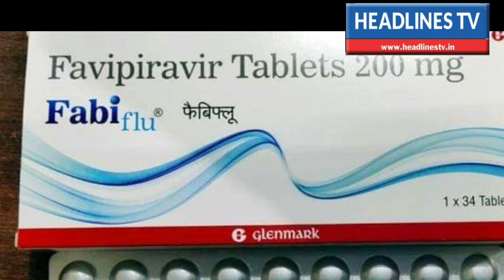Corona virus : புதிய மருந்து கண்டுபிடிப்பு - விலை எவ்வளவு? | Glenmark | today trending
Corona virus : புதிய மருந்து கண்டுபிடிப்பு - மருந்து விலை எவ்வளவு | Glenmark